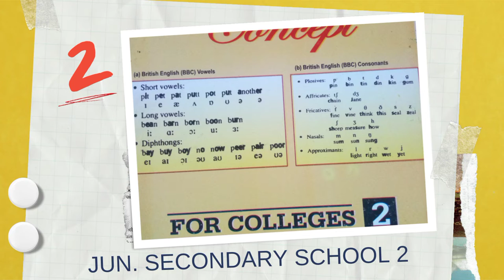Simplified Phonics Books Series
The book for your school and the child you love for their speech development